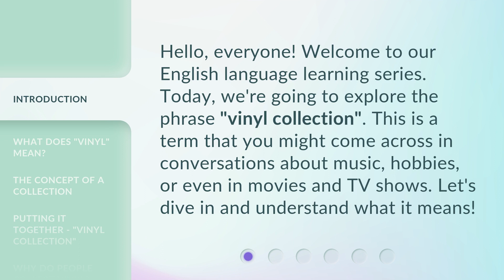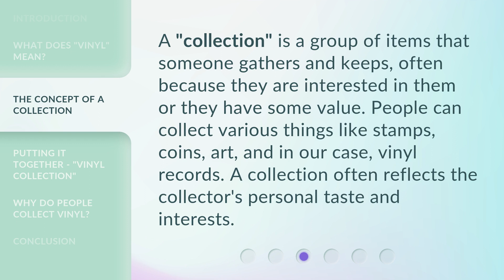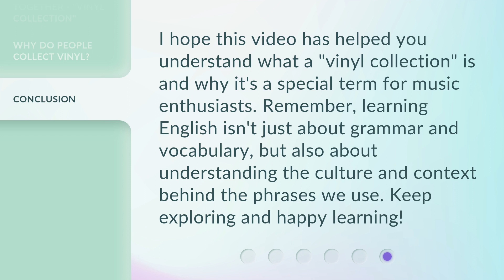Understanding "Vinyl Collection": A Guide for English Learners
00:00 • Introduction - Understanding "Vinyl Collection": A Guide for English Learners
00:30 • What Does "Vinyl" Mean?
00:56 • The Concept of a Collection
01:21 • Putting It Together - "Vinyl Collection"
01:45 • Why Do People Collect Vinyl?